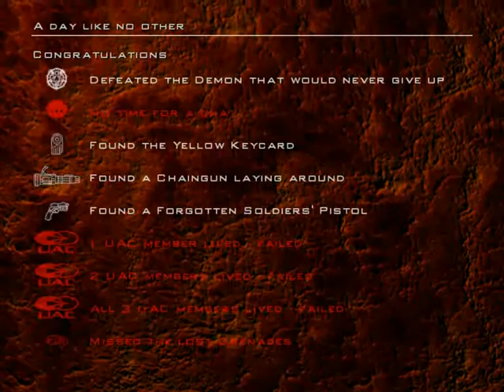Paul's Gaming - Doom 3 MOD - Endarchy part2